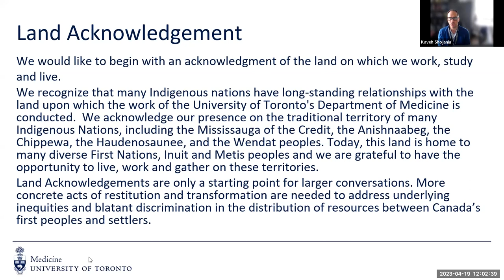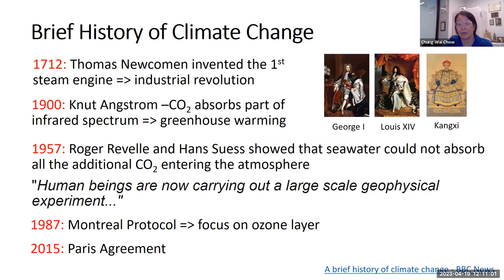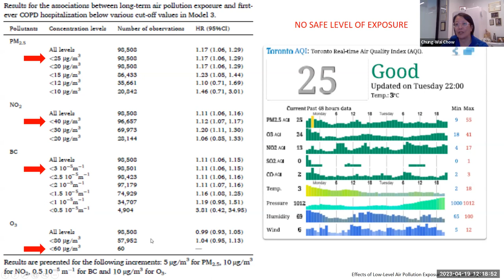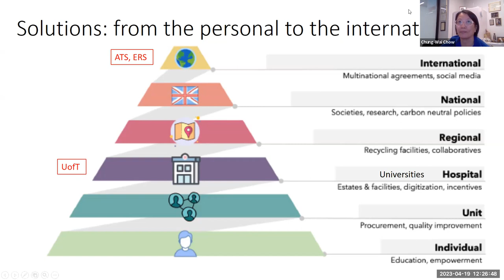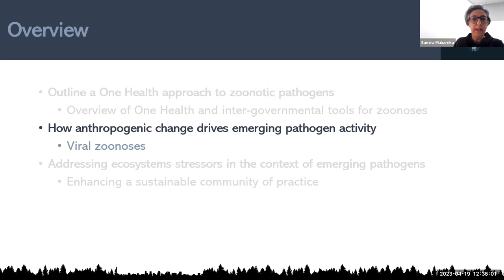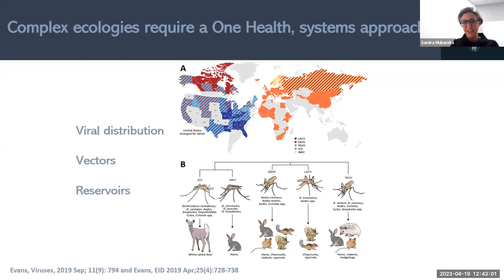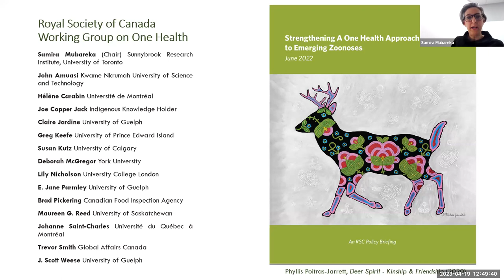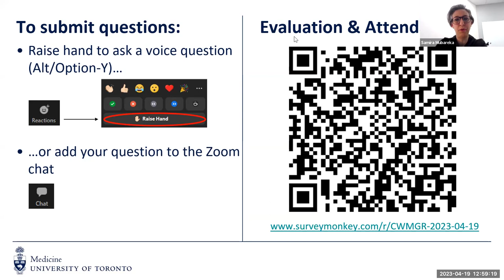CWMGR: Climate Change & Other Ecosystem Stressors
CWMGR: Climate Change &Other Ecosystem Stressors, Understanding the Impacts on Respiratory Health and Infectious Diseases

Presented by Drs. Chung-Wai Chow & Samira Mubareka on April 19, 2023.